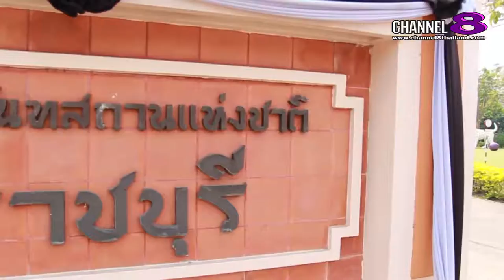Channel8Thailand : แมวน้ำขึ้นบก 29-04-60 : ราชบุรี EP. 1